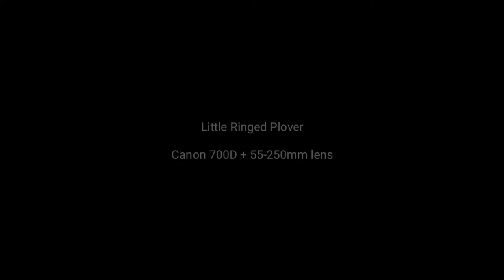Little Ringed Plover Photography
The little ringed plover (Charadrius dubius) is a small plover. The genus name Charadrius

Adults have a grey-brown back and wings, a white belly and a white breast with one black neckband. They have a brown cap, a white forehead, a black mask around the eyes with white above and a short dark bill. The legs are flesh-coloured and the toes are all webbed.

Canon 700D + 55-250mm lens
Without Tripod .